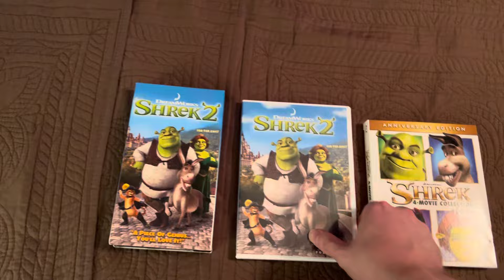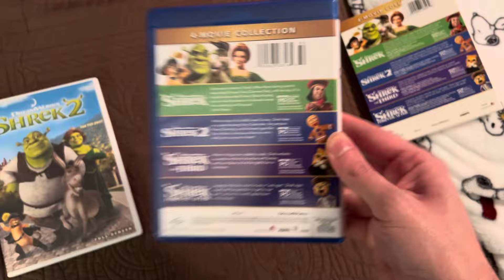3 Different Versions of Shrek 2 (20th Anniversary Edition)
Left: 2004 VHS, Middle: 2004 DVD (part of the Shrek The Story So Far 2004 DVD box set) and Right: 2010 Blu-Ray (2018 Shrek Anniversary Edition 4-Movie Collection from Universal Home Entertainment)